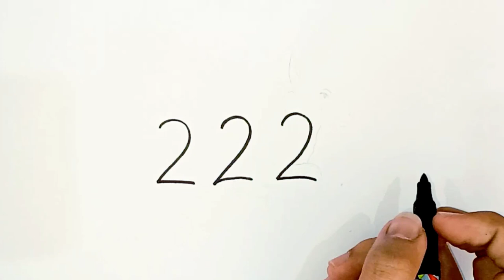How To Draw Bull | OX Drawing From Number 222 | OX/Bull Drawing Turn InTo 222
Your Queries 👇
How To Draw Bull
OX Drawing From Number 222
OX/Bull Drawing Turn InTo 222
How To Draw OX
OX Drawing Easy
Bull Drawing Easy